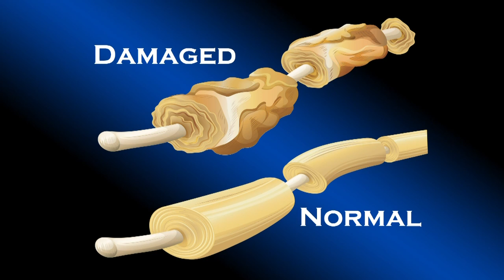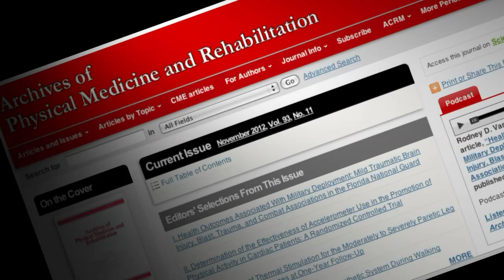A Wider World - Hip Flexion Assist Device (HFAD)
The Hip Flexion Assist Device (HFAD) is intended for individuals with Multiple Sclerosis (MS) who are experiencing hip flexor weakness. The Hip Flexion Assist Device is designed to improve gait and consists of a comfortable waist band and two dynamic tension bands that attach to the shoe.